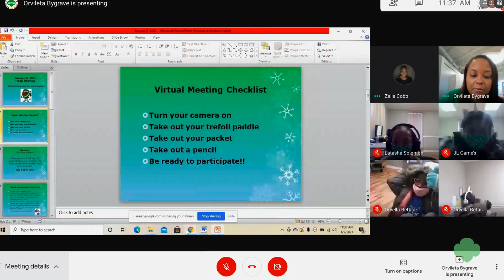Girls Need Girl Scouts Now More Than Ever!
Now more than ever, girls need inspirational volunteers like you to help them become the leaders of tomorrow!

GSSEM has many options to help you keep your troop engaged, including alternative meeting sites (if your former meeting site isn't available). We can also provide support for hosting virtual troop meetings and completing training sessions online!

Please take a look at the incredible programming Girl Scouts offers girls, especially during these challenging times: